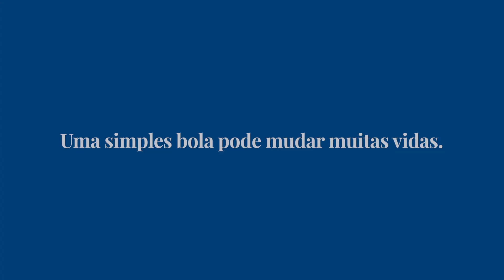Dragon Force FC Porto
A Dragon Force FC Porto celebra hoje o 10.º aniversário, deixa a tua mensagem de parabéns 🎁🎉
👉 A preparar campeões. Para a vida.